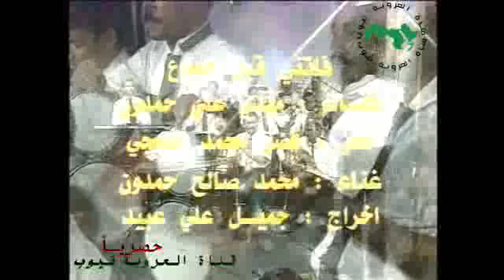محمد صالح حمدون فاتني قبل الوداع